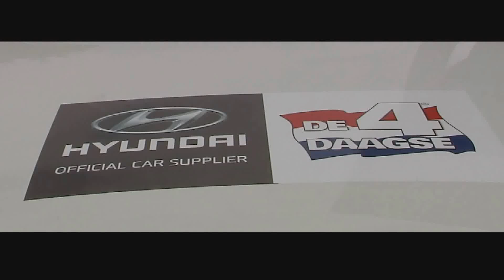Bulters en Motorhuis Nijmeegse 4-daagse 2013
Bulters en Motorhuis zijn samen met Hyundai aanwezig tijdens de Nijmeegse 4-daagse 2013. Hier alvast een korte impressie.